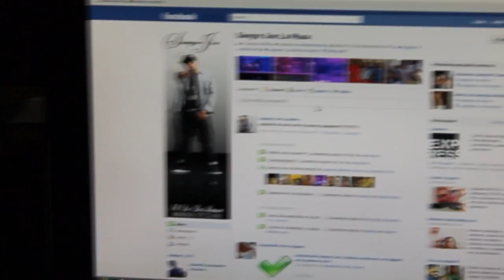Agradecido Official Video Comming Soon (Promo)